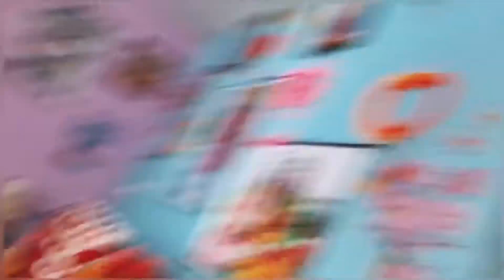Types of siblings || Behind the scenes || vlog #10 || TEAM NOVEMBER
Thankyou soo much everyone for watching the video 💕

Keep loving
Keep supporting

Thankyou || ❤️